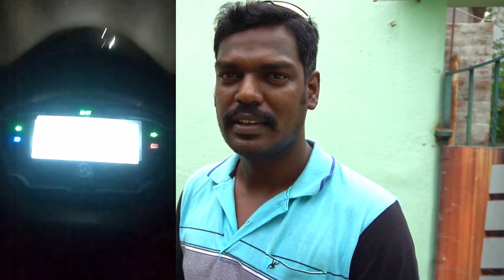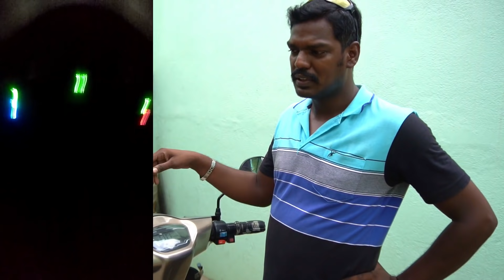Warranty problem in Hero Photon LP Electric Scooter - Ownership Experience | Quality Issue | TAMIL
In this video you will get Hero Photon LP High Speed electric vehicle problem shared by its owner. Just One year scooter with lots of issues packed in it.